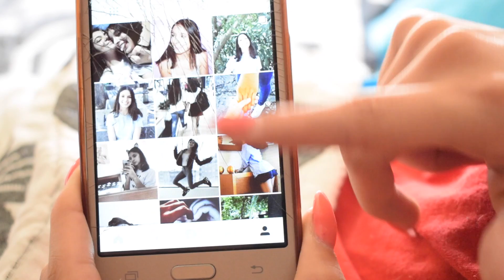Rotina Matinal || Filipa Nogueira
Este vídeo é sobre a minha rotina matinal